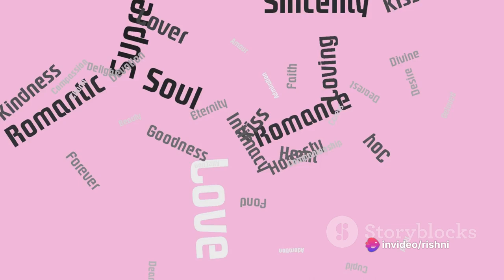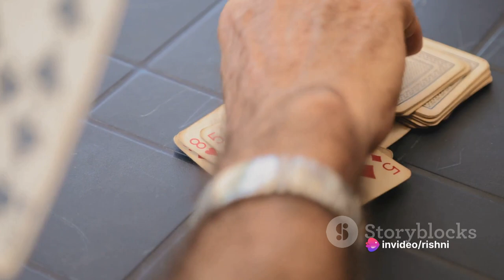FLAME_ The Game of Love Decoded